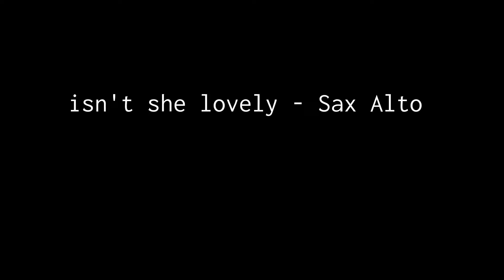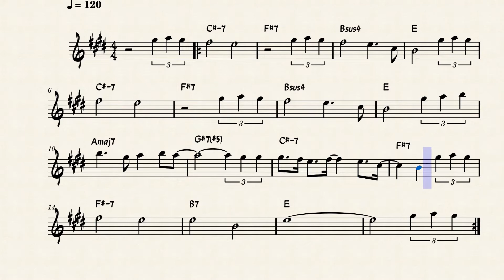Isn't she lovely | Partitura Sax Alto com play along | Alto sax sheet music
Nesse vídeo você terá a partitura para sax alto com play along da música Isn't she lovely.
In this video you will have the sheet music for alto sax with play along of the song Isn't she lovely.

📌 Se necessário, toque a música em oitava confortável;
📌 Pause o vídeo para tocar lentamente as partes mais difíceis;
📌 A repetição faz parte do processo, volte o vídeo quantas vezes for necessário;
📌 Fazer leitura rítmica, métrica e melódica vai acelerar o processo de aprendizado;

👉 Confira a nossa playlist completa

Deixe nos comentários o nome da música que você gostaria de ter aqui no canal.

Forte Abraço
Music@lmente